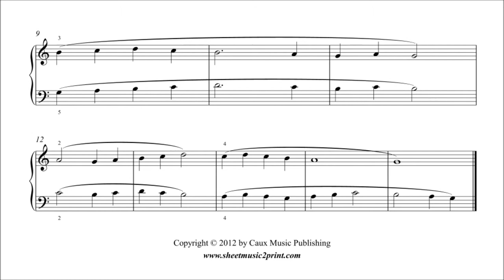Bartok : Little Invention - First Term at the Piano - No. 2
Béla BARTOK (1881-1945) : Little Invention - No. 2 from "First Term at the Piano"
Digital pdf sheet music downloads and mp3 files